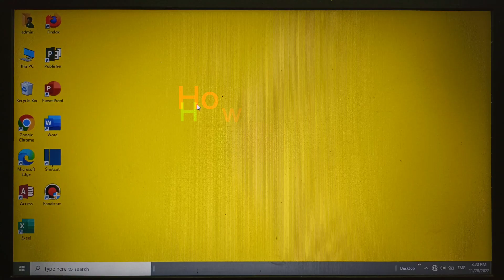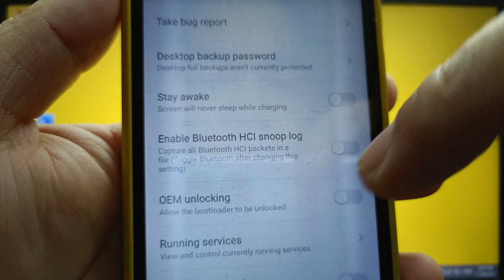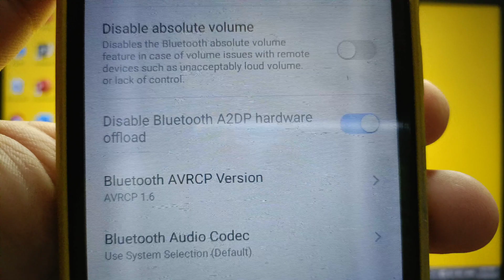How to Change Bluetooth AVRCP VERSION on itel S15 | Networking | Developer Options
Do you want to change bluetooth AVRCP version on itel S15 mobile phone.

Thanks...